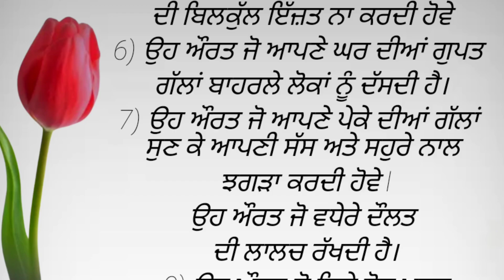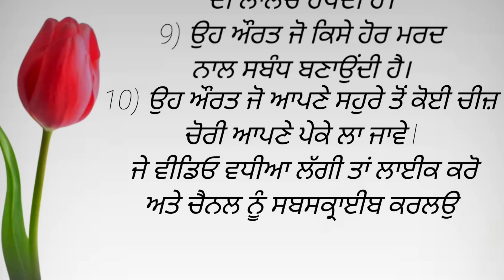ਅਜਿਹੀ ਔਰਤ ਕਦੇ ਵੀ ਖੁਸ਼ ਨਹੀਂ ਰਹਿੰਦੀ। ਪੰਜਾਬੀ ਸਟੋਰੀ l punjabi kahaniyan l moral stories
1 ਪੰਜਾਬੀ ਸਟੋਰੀ

2. ਪੰਜਾਬੀ ਕਹਾਣੀ

3,ਪੰਜਾਬੀ ਕਹਾਣੀਆ

4 ਪੰਜਾਬੀ ਓਨਲਾਈਨ ਸਟੋਰੀ

5,ਪੰਜਾਬੀ ਕਹਾਵਤ

6,ਪੰਜਾਬੀ ਸੁੱਵਿਚਾਰ ਸਟੋਰੀ

7 ਪੰਜਾਬੀ ਲੇਸੇਨੇਵਲ ਸਟੋਰੀ

8,ਪੰਜਾਬੀ ਲਿਖਤ ਸਟੋਰੀ 9,ਪੰਜਾਬੀ ਮੋਟੀਵੇਸਨਲ ਸਟੋਰੀ

10 ਪੰਜਾਬੀ ਲੋਕ ਕਹਾਣੀ

11,ਪੰਜਾਬੀ ਨੋਵਲ ਸਟੋਰੀ

12 ਬੈਸਟ ਸਟੋਰੀ

13 ਪੰਜਾਬੀ ਮੋਰਲ ਸਟੋਰੀ

14,ਮੋਰਲ ਸਟੋਰੀ

15,ਪੰਜਾਬੀ ਸ਼ੋਰਟ ਸਟੋਰੀ

16 ਸ਼ੋਰਟ ਸਟੋਰੀ ਪੰਜਾਬੀ

17 ਪੰਜਾਬੀ ਕਿ ਕਹਾਣੀ

18,ਪੰਜਾਬੀ ਲਵ ਸਟੋਰੀ 19 ਲਵ ਸਟੋਰੀ ਪੰਜਾਬੀ

punjabi stories

punjabi story

punjabi stories with moral punjabi storiyan

punjabi kahaniyan

punjabi kahaniya punjabi kahani